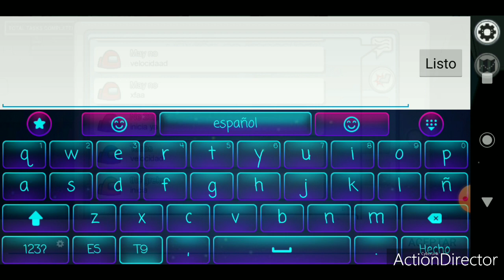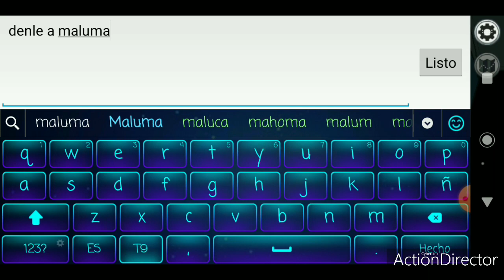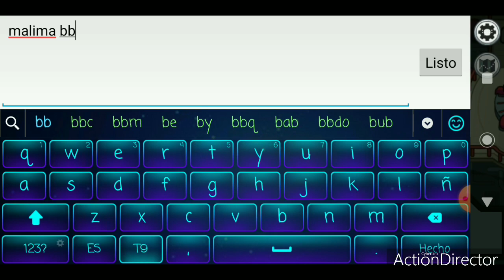Among Us: siempre que soy impostor me persigue la desgracia 😭😭😭